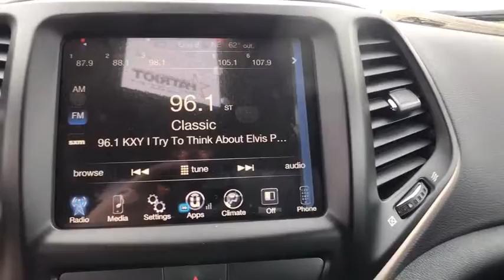2017 Jeep Cherokee Edmond, Cushing, Stillwater, Shawnee, Chandler, OK J17226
[LISTING _TYPE] 2017 Jeep Cherokee

Patriot CDJR
104 N Industrial Rd.

Best color! There's no substitute for a Jeep! Save thousands!!  This one is priced to MOVE!  Tired of the same uninteresting drive? Well change up things with this fantastic-looking 2017 Jeep Cherokee. This Cherokee is nicely equipped. This SUV will take you where you need to go every time...all you have to do is steer! Patriot Price includes: $500 - Chrysler Capital 2017 Bonus Cash **CH5 (exclu. GL,MW). Exp. 05/31/2017, $4,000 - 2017 SW Retail Consumer Cash 63CH1. Exp. 05/31/2017